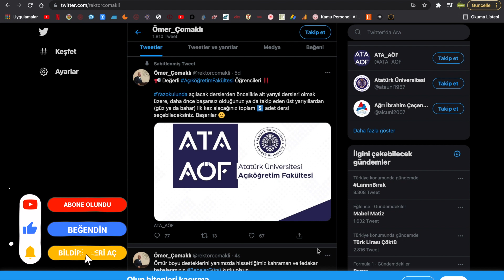SON DAKİKA ATA AÖF YAZ OKULU DERS SAYISI ARTTIRILDI ATA AÖF ÜSTTEN ALTTAN DERS ALMA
SON DAKİKA ATA AÖF YAZ OKUU DERS SAYISI ARTTIRILDI ATA AÖF ÜSTTEN ALTTAN DERS ALMA